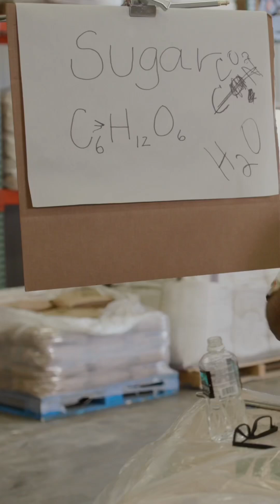Weeds are a symptom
Discover how to transform your soil to discourage weed growth and promote healthy crops. Glen shares insights on achieving the right balance of calcium, phosphorus, carbon, oxygen, and hydrogen to turn your fields into a nutrient-rich environment.